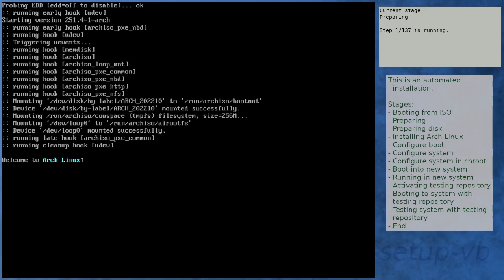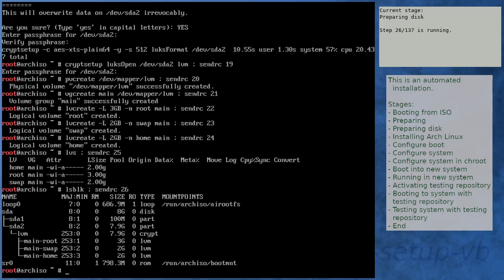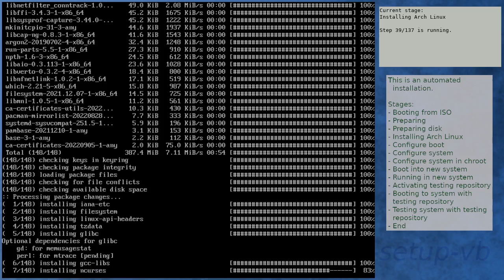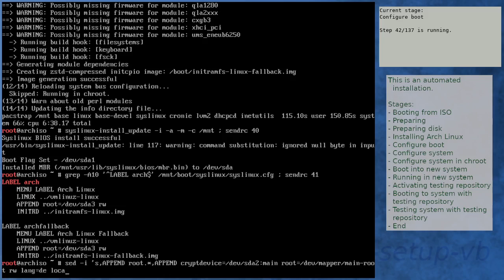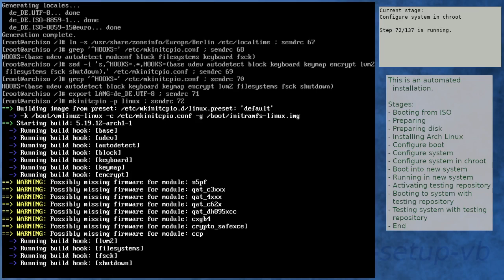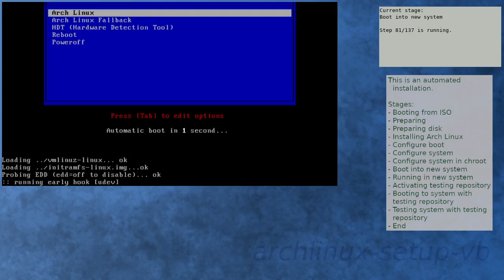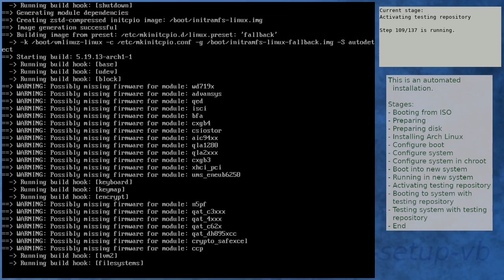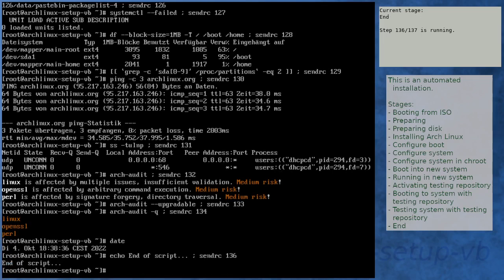Arch Linux installation recording to kernel 5.19.13-arch1-1 (testing)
Summary:
[00:00] Booting from ISO
[01:51] Preparing
[02:59] Preparing disk
[05:03] Installing Arch Linux
[11:46] Configure boot
[12:10] Configure system
[13:02] Configure system in chroot
[16:54] Boot into new system
[18:16] Running in new system
[19:51] Activating testing repository
[23:10] Booting to system with testing repository
[24:23] Testing system with testing repository
[25:51] End

Kernel details:
5.19.12-arch1-1 (ISO)
5.19.12-arch1-1 (after installation)
5.19.13-arch1-1 (after enabling [testing])